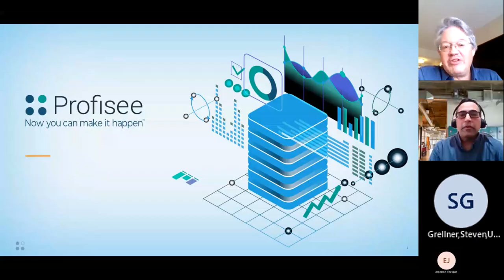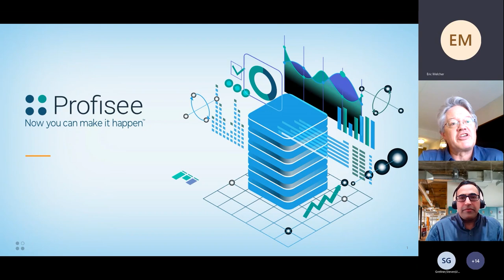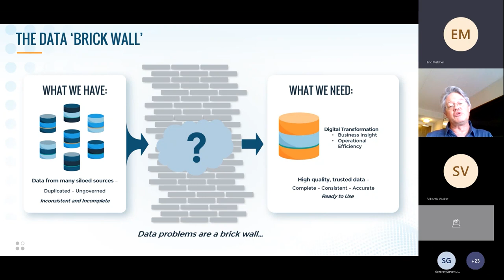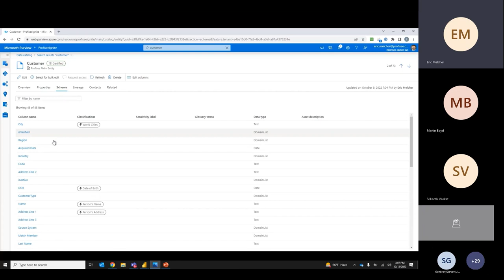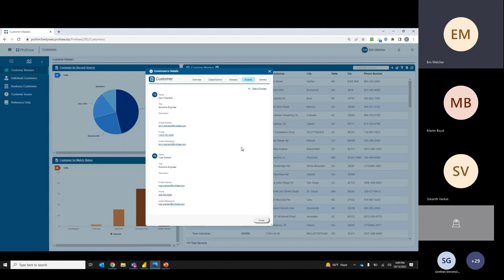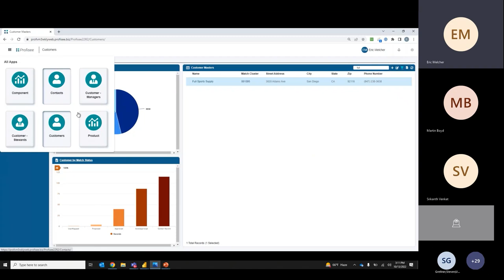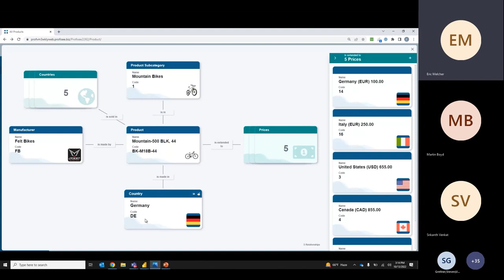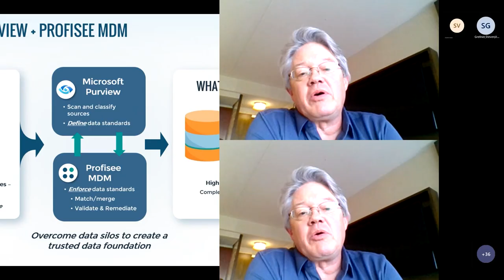How Profisee delivers Master Data Management in Azure | CDBFP29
The goal is to be more data-driven, but data pulled from multiple sources is often duplicated, inconsistent and incomplete, presenting a significant barrier to use. Join this session the see a demo of how Profisee MDM is integrated with Microsoft Purview and the Intelligent Data Platform to break through this barrier and deliver certified data that is ready to use

*Speakers:*
 * Reed Gusmus
 *  Hailey Hastings

CDBFP29 | English (US)